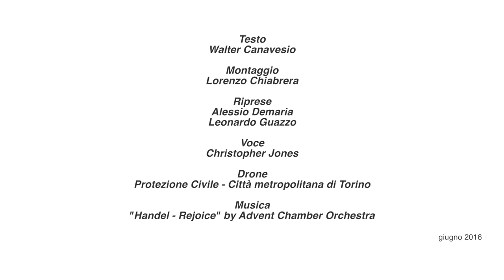Videoguide - Villanova: art and history (english version)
Città fondata dagli astigiani nel 1248 sull’antica via Fulvia, Villanova presenta vari punti d’interesse per il visitatore come la torre dell’orologio, la parrocchiale di san Pietro e il borgo Corveglia posto poco fuori dall’abitato.